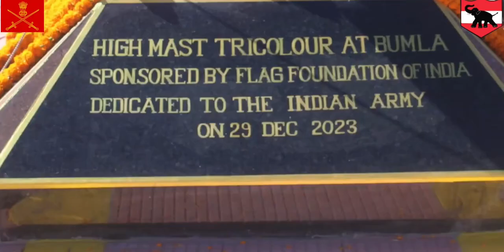Gajraj Corps Sappers are setting an example of Perfection through Perseverance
Bridging the gaps & connecting the highest locations through inhospitable terrain & inclement weather conditions; @GajrajCorps_IA Sappers are setting an example of Perfection through Perseverance.